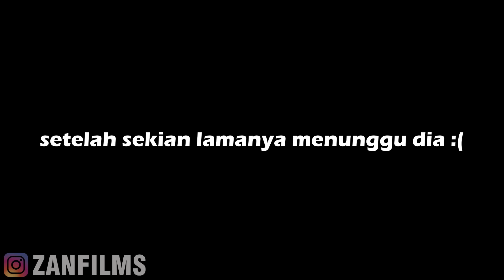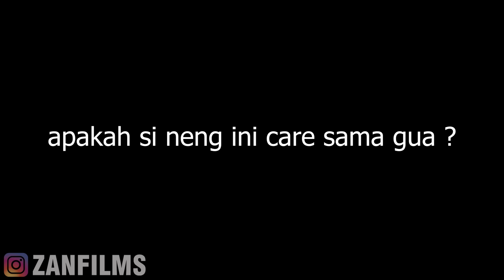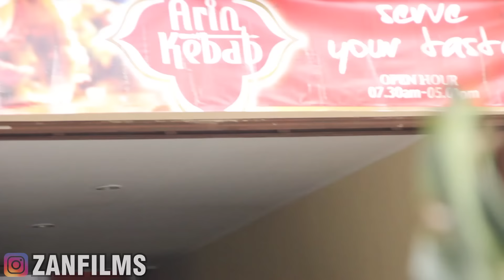SOSIAL EKSPERIMEN CEWEK MATRE ? Pura2 Jadi Gembel Kelaparan Padahal Bawa Mobil Sport 😱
yuk follow instagram kita